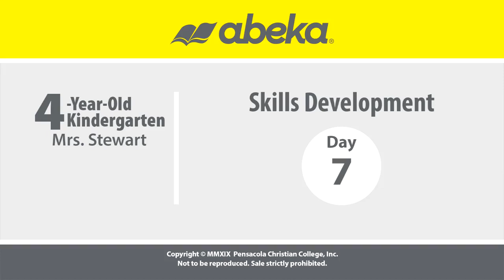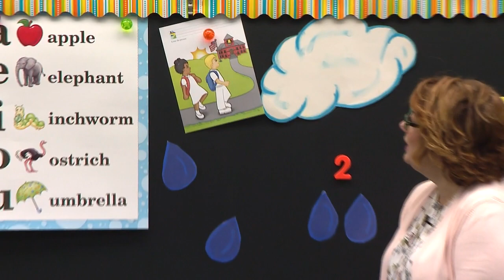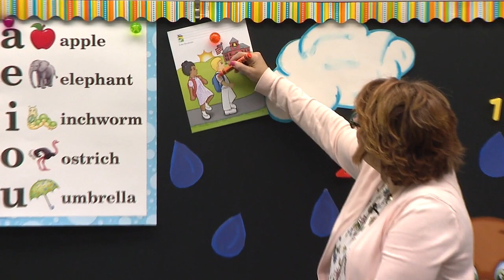LESSON 7 ABK K4 2 SIKLLS DEVELOPMENT